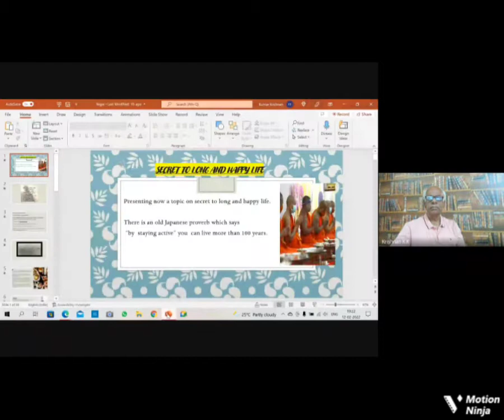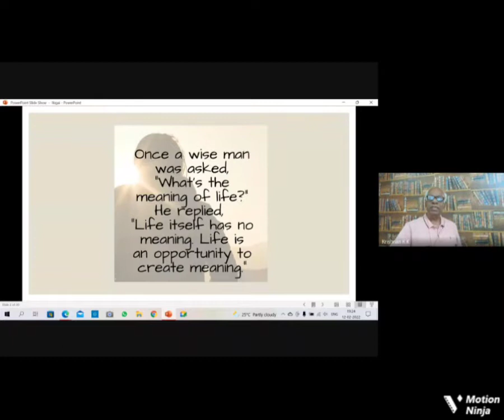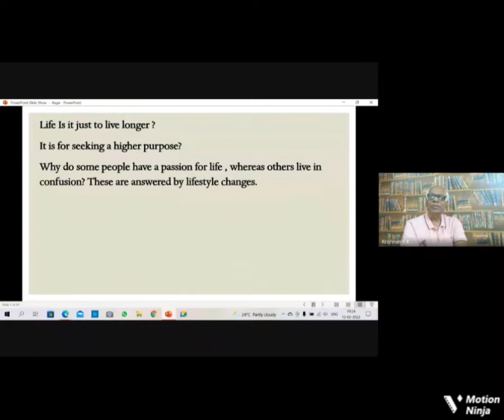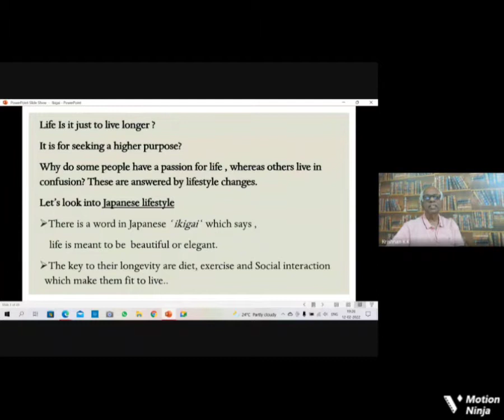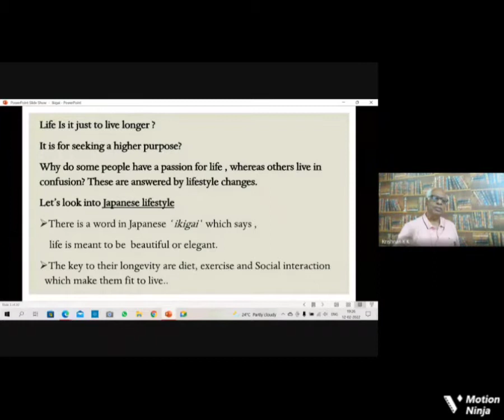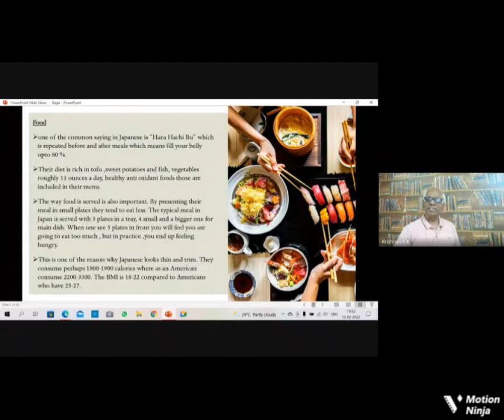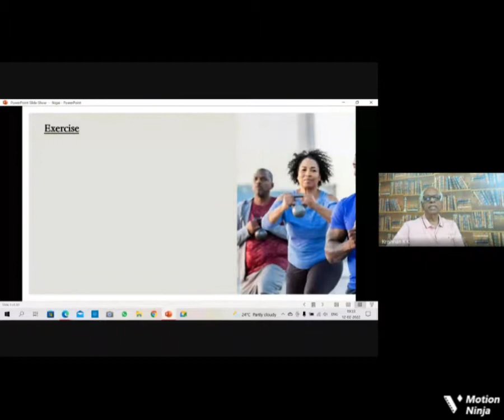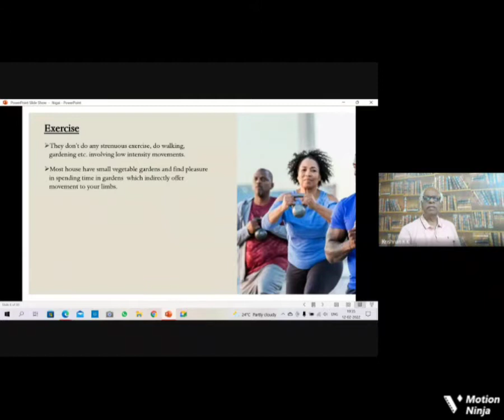March 2, 2022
IKIGAI - Speech on Positivities of life to be practised, to increase life span by leading an active healthy life style.